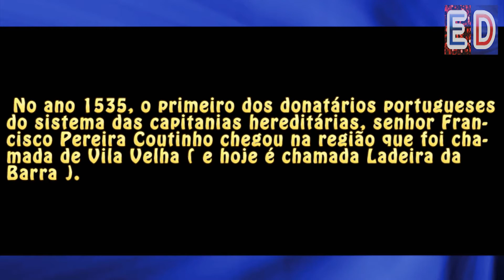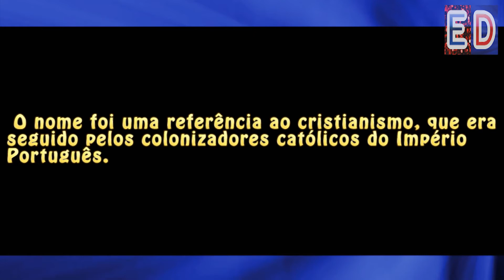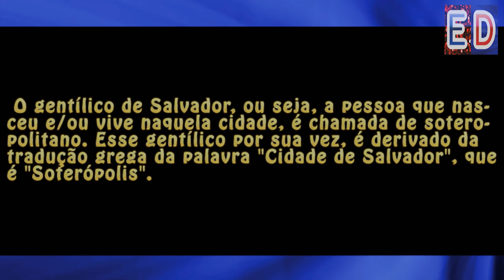Como a Cidade de Salvador surgiu?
Sabe qual é a história do surgimento da cidade de Salvador?

Trilha sonora: She No Dull Beat - Nana Kwabena / Biblioteca de áudio do Youtube